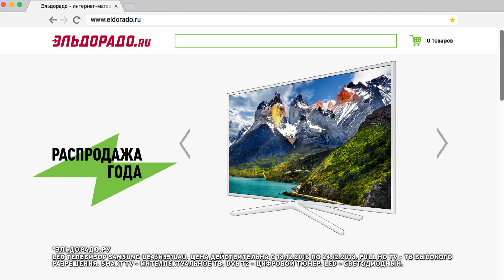ЭльдоSale. Телевизор Samsung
Последняя распродажа года в «Эльдорадо»! Full HD телевизор Samsung по выгодной цене